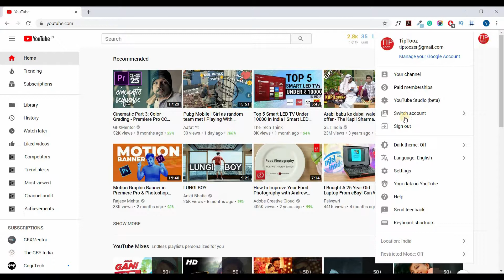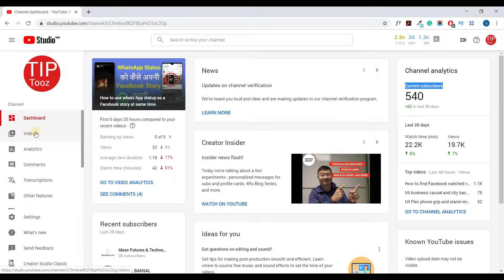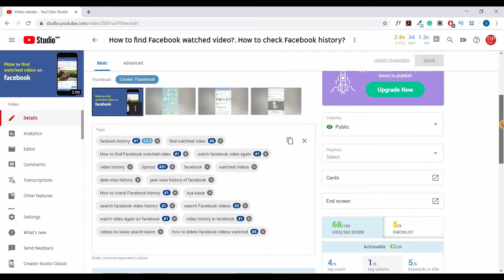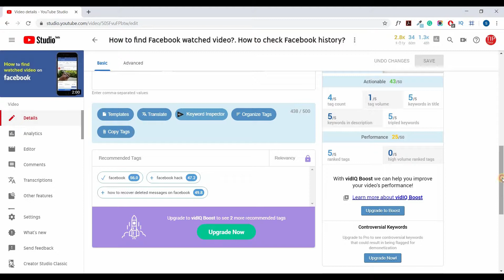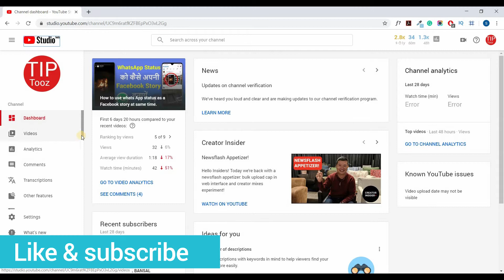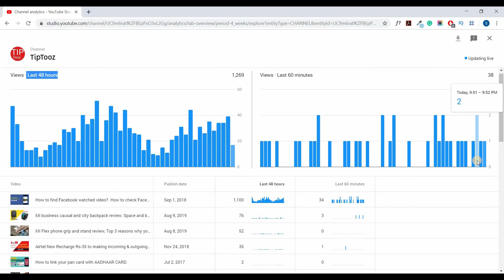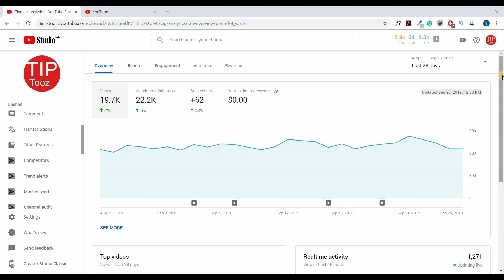How to check your youtube channel watch time and other analytics. Youtube Studio.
Learn about YouTube studio new analytics report, check total watch time and subscriber.

Topic covered
How to check YouTube analytics
YouTube studio
Traffic source
check your youtube channel watch time
Video visibility public or private
How to set video tag, thumbnail and title
VidIQ
Video real time activity
Video watch time
YouTube editor
YouTube music library
YouTube studio

If you want to check your weekly watch time on Facebook then click on this URL